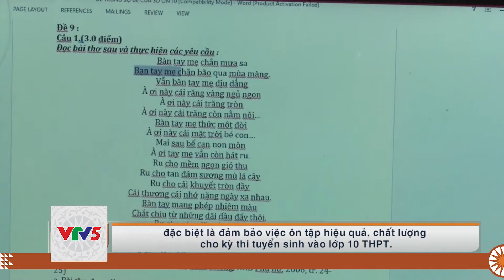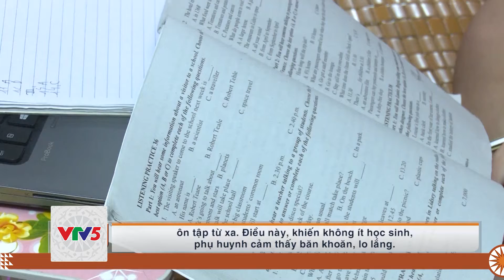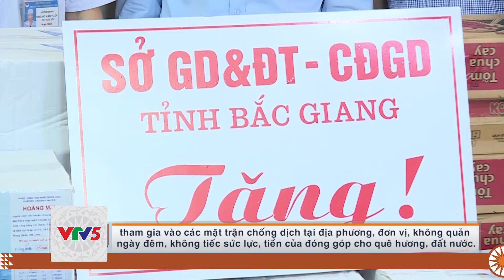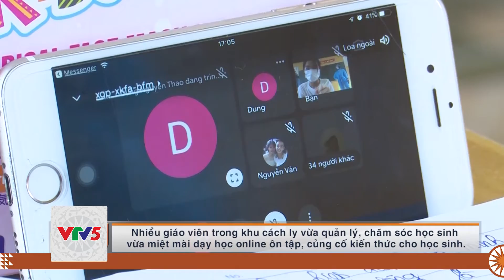[TIẾNG SÁN CHỈ] NGÀNH GIÁO DỤC VÀ ĐÀO TẠO CHUNG TAY ĐẨY LÙI DỊCH BỆNH | VTV5